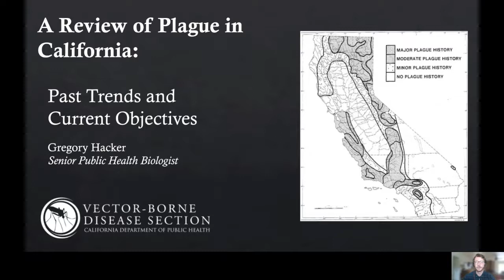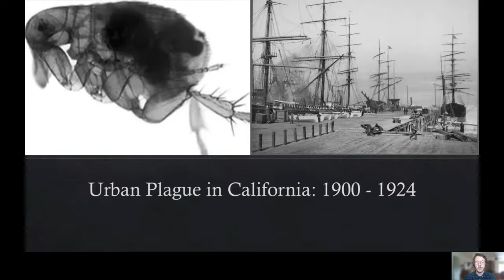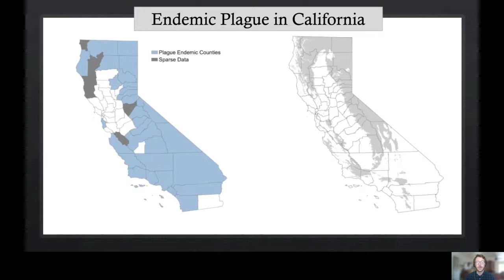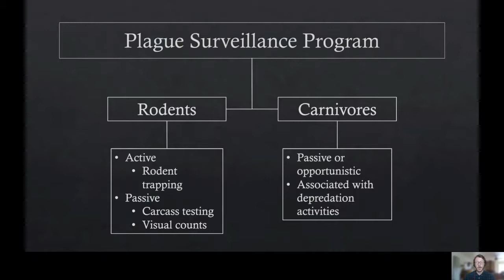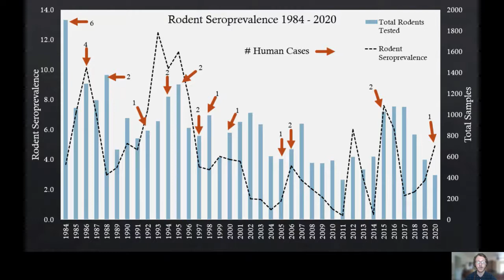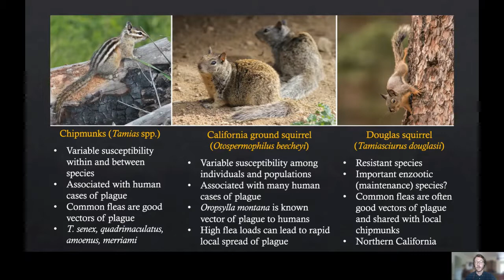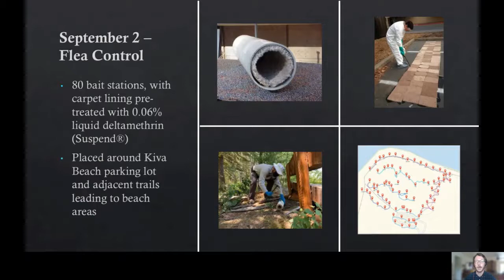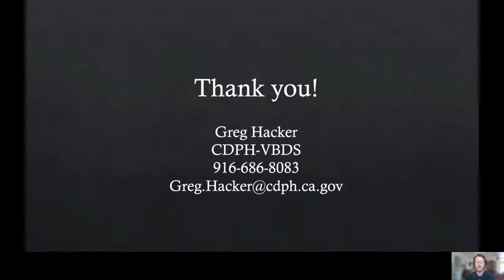Plague Webinar 2021 by Greg Hacker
Plague Surveillance in California by Greg Hacker, Senior Public Health Biologist, California Department of Public Health, Vector-Borne Disease Section.